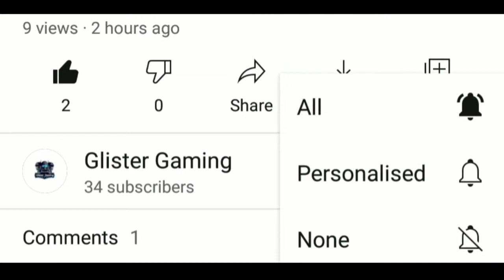OnePlus 9 Free Fire Gameplay Test || Glister Gaming